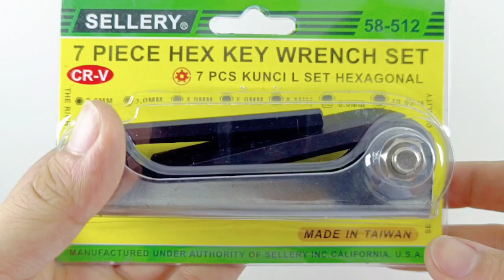Kunci L Hex Lipat Sellery 58-512 7pcs Hexagonal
Kunci L Hex Lipat
Merk: Sellery 58-512
7pcs:
2.5
3.0
4.0
5.0
6.0
8.0
10.0

Bahan CR-V